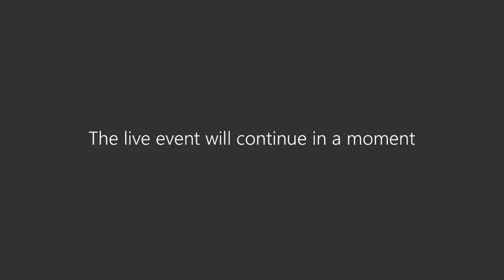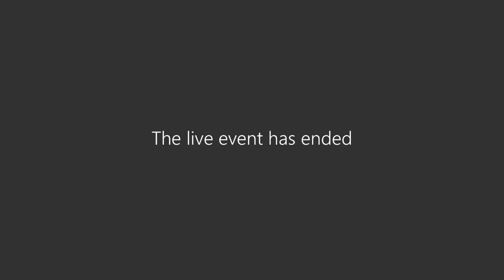Webinar on Law of Partition with reference to Hindu Succession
Webinar organised by Karnataka Judicial Academy in collaboration with SCC Online.
Speaker -  Hon'ble Mr. Justice Sreenivas Harish Kumar